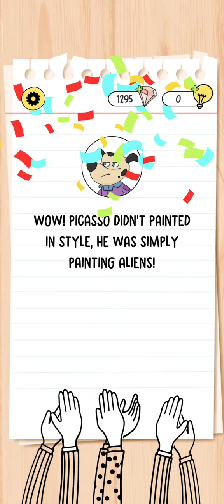Brain Test 4 Level 290 Walkthrough Solution